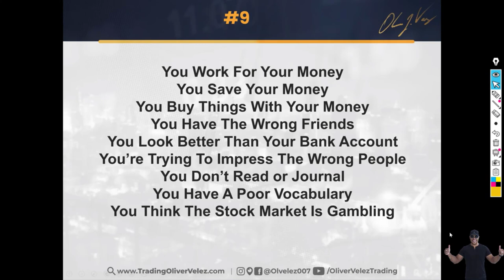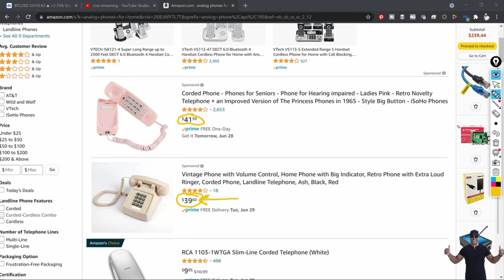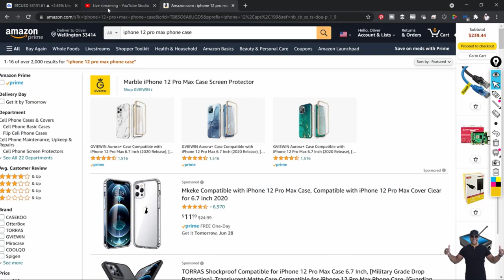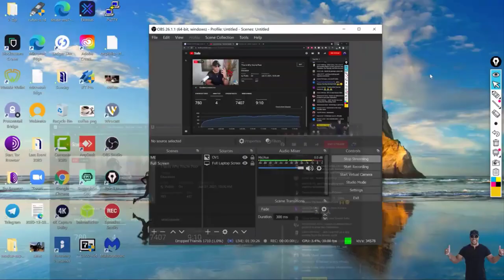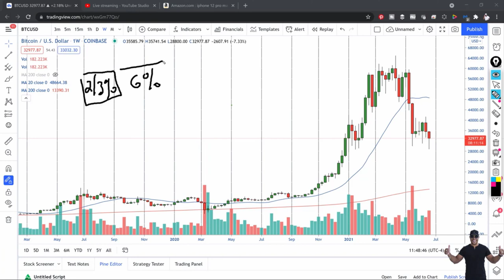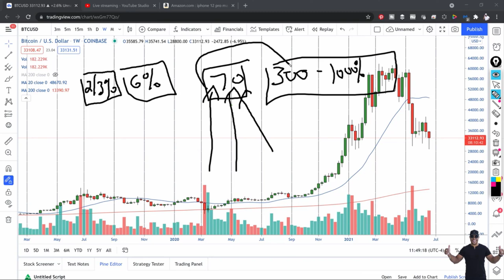The Investment Of A Lifetime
Gain access to my Trade For Wealth program. Discover the strategy that my traders and I are personally using to put the volatility in our favor and maximize our profits. Go to:

This is a short Clip taken from a Live event. To Watch The Complete Session go to: